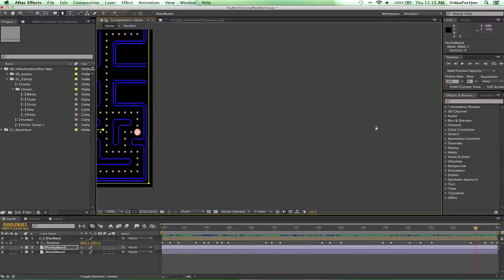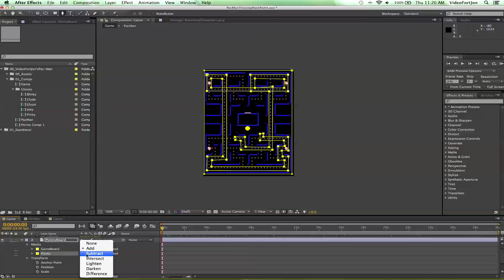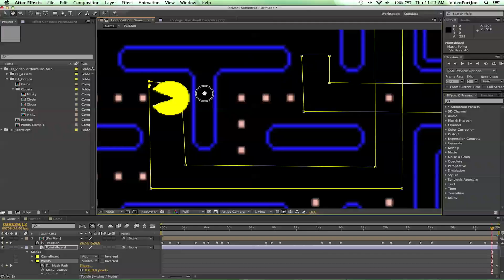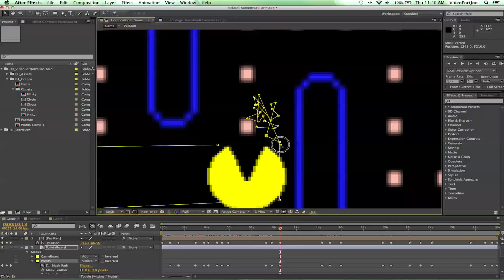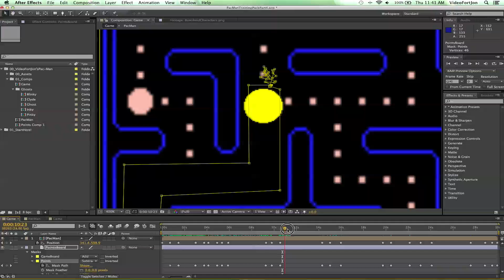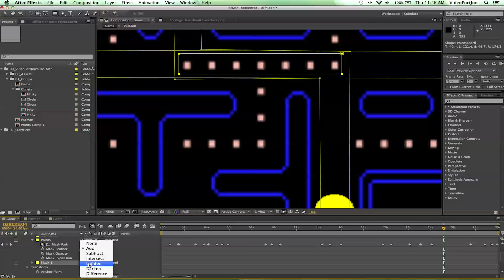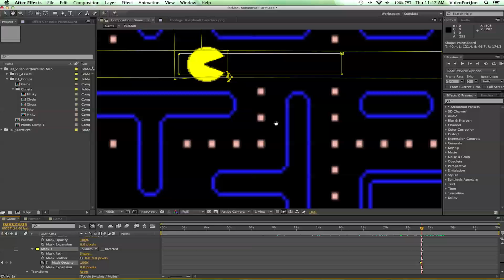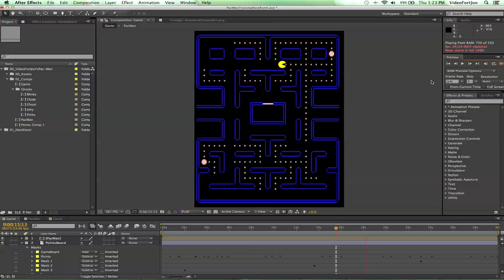After Effects: Pac-Man 4- Masking the Points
In this After Effects Pac-Man tutorial series VideoFort Jon gives a in depth looks at motion graphics and layering, teaching how to recreate the classic Atari game, Pac-Man. In Pac-Man Part 4 VideoFort Jon shows you how to mask the Points board to make it appear as if Pac-Man is eatting the dots on the Game Board. Astounding! Start out by selecting your Points Board. From the you will create a mask by setting points around all the dots the Pac-Man goes over. After you have the mask created you will then set the mask to subtract and set keyframes on the mask path to cover the dots as Pac-Man moves along.